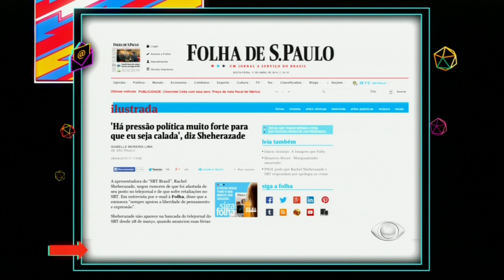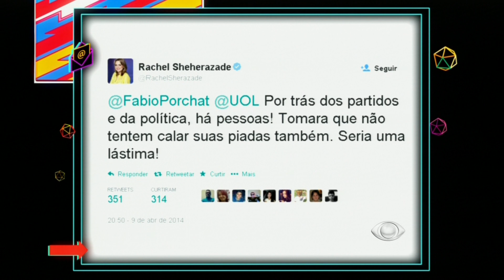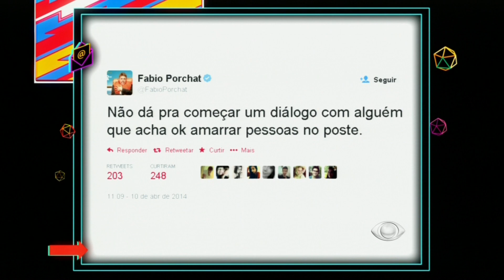Resumo da Semana - Agora é Tarde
Neste resumo da semana, Fábio Porchat versus Raquel Sheherazade...